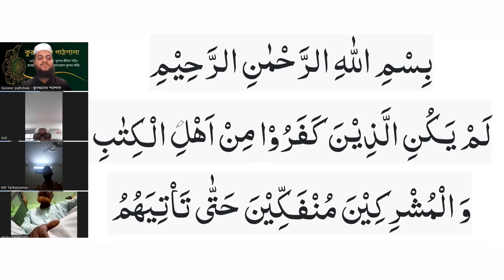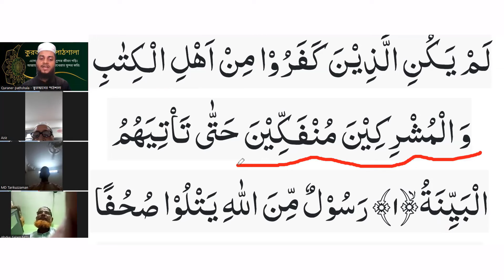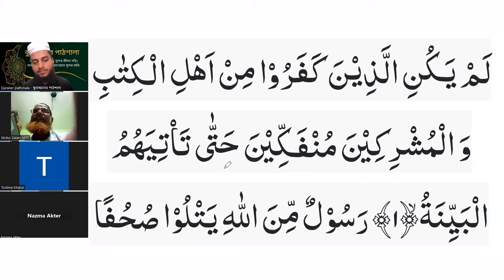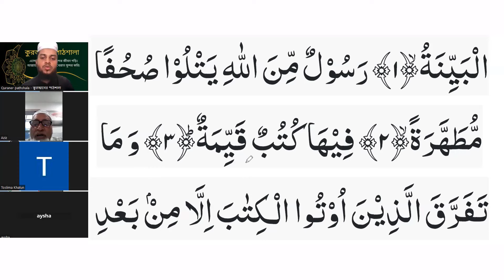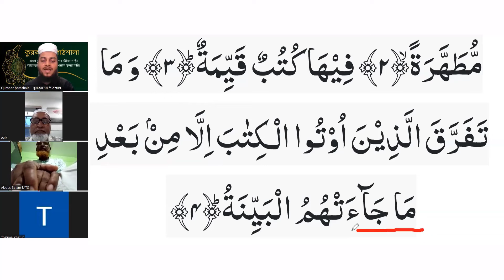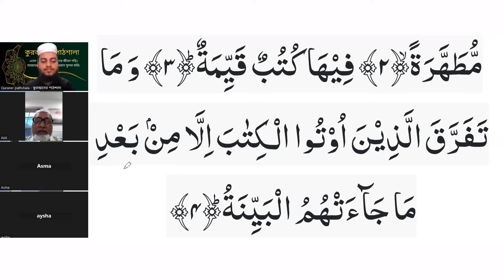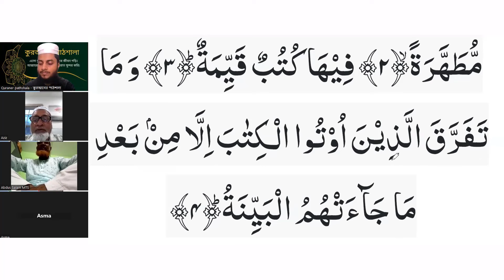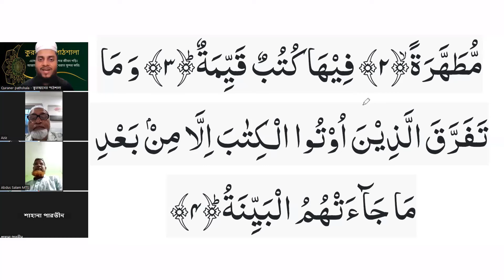সুরা বাইয়িনাহ সহিহ করে শিখে নিন || Sura bayyinah || Quraner pathshala